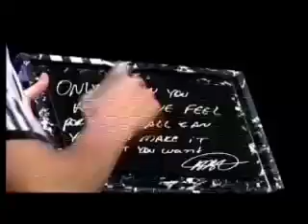Brazilian footballer Kaká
Kaká presents Japanese children with adiPURE boots.